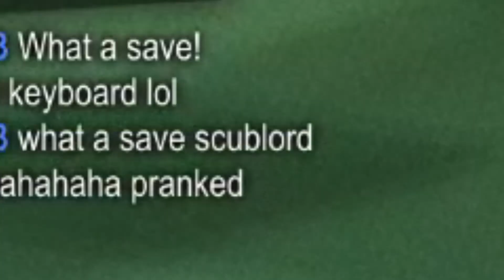Rocket League #1 | Anime Pron Stash??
This is just an average conversation between us

Artist:
Uplink